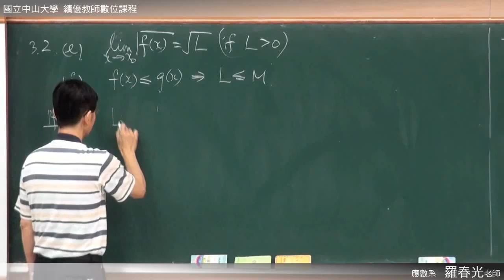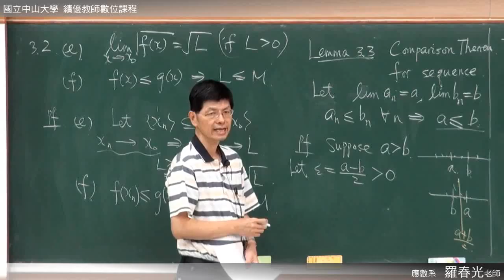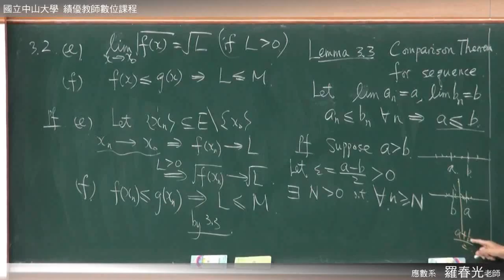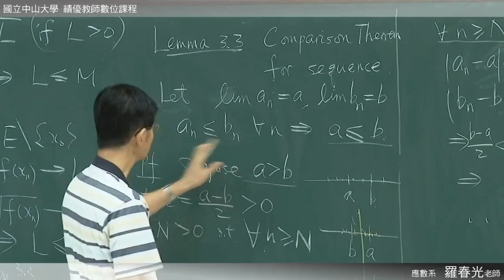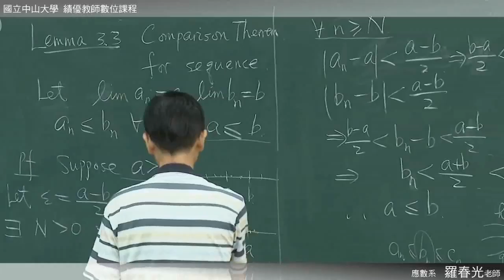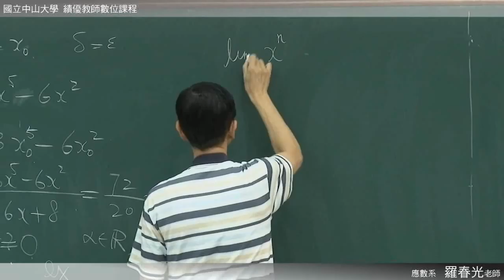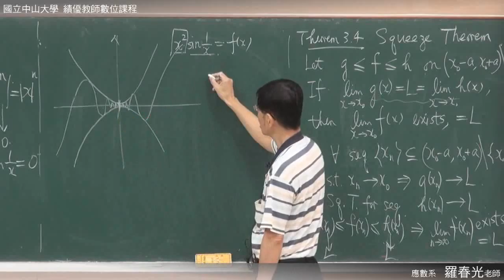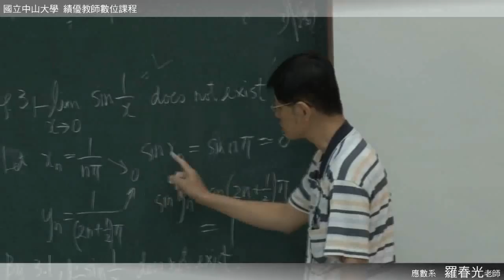《國立中山大學開放式課程》高等微積分(一) - 函數的極限與連續性(羅春光老師) 3-3